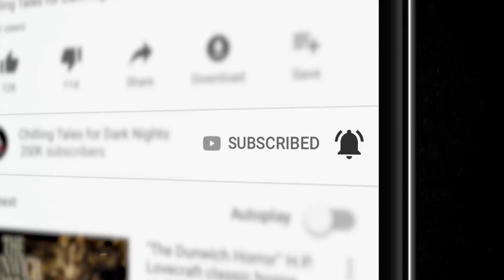"Glint of Moonlight on Broken Glass" Steve Vernon Creepypasta 💀 S1E16 DREW BLOOD Dark Tales Podcast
In this sixteenth episode of Drew Blood, we join Steve Vernon, one of
Canada's premier storytellers, for a Captain Nothing adventure.

CREDITS
"The Glint of Moonlight on Broken Glass"
Written by Steve Vernon